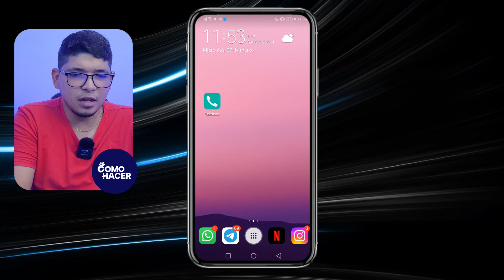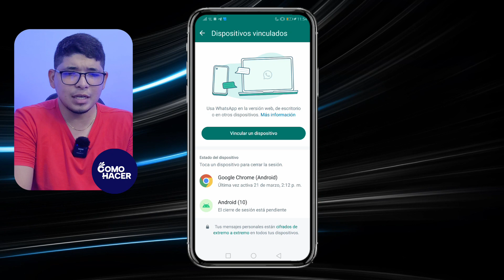​📱​ Cómo CERRAR SESIÓN de WhatsApp en OTROS DISPOSITIVOS Desde el Celular ​​📱​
En este video aprenderás paso a paso cómo cerrar sesión en WhatsApp desde tu celular en otros dispositivos de forma rápida y segura. Descubre los métodos efectivos para mantener tu privacidad intacta y asegurarte de que tu cuenta de WhatsApp esté protegida en todo momento.  ¡Pon en práctica estos sencillos pasos y mantén tu información personal segura!